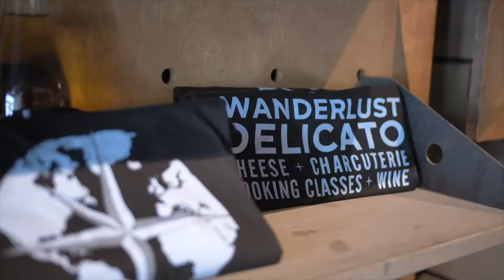Wanderlust Delicato is Downtown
"I have the wanderlust bug very bad. When I go places, I want the delicacies of that place. I just think food and community and culture is all very entwined."

Amber Park, owner of Wanderlust Delicato, has brought that passion to this full service, cut to order cheese and charcuterie shop, with an expansive wine selection in downtown.

With the inclusion of their kitchen for cooking lessons, see for yourself why Wanderlust Delicato is a perfect place to shop, eat, and learn.